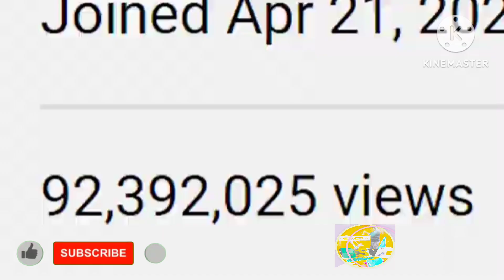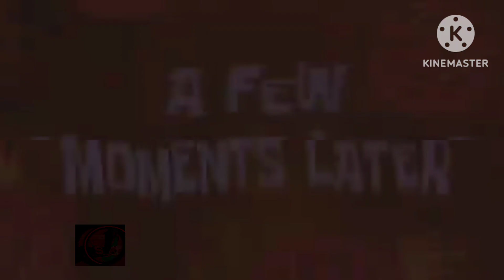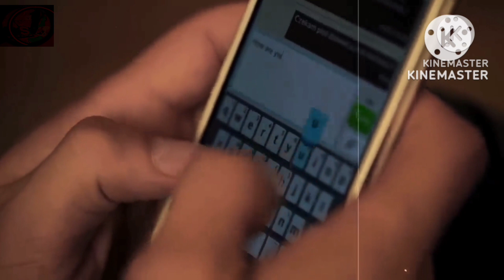আজকে আমি চিংড়ি মাছ বাটা করে রাতের খাবার সারলাম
hello gays Welcome back to my channel Biplab Sarkar Vlog abs, I hope কে তোমরা সবাই ভালো আছো, আবারো একটা নতুন shorts video তে তোমাদের Welcome, আজকে video দেখাবো আমি চিংড়ি মাছ বাটা করে রাতের খাবার সারলাম vlogs।

Background Musice by Ncs thanku